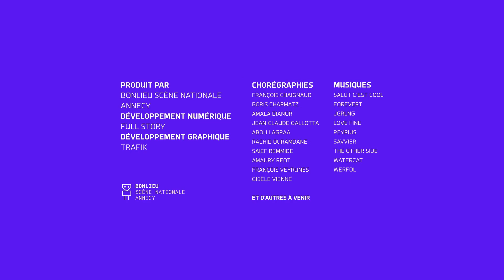I-Dance : Jean Claude Gallotta - 8/6/2021 18:2:18